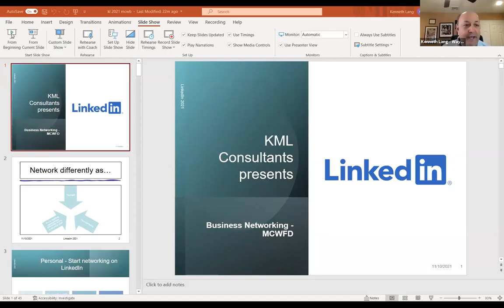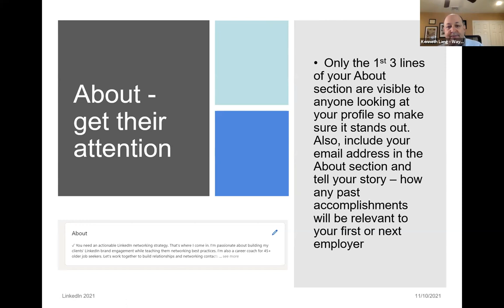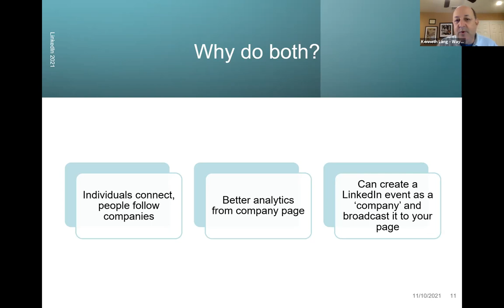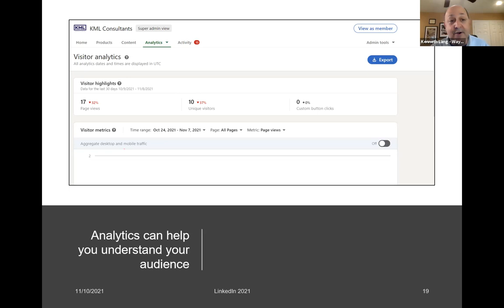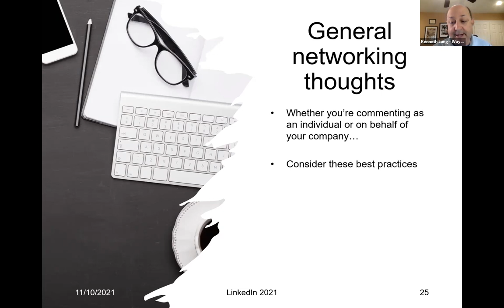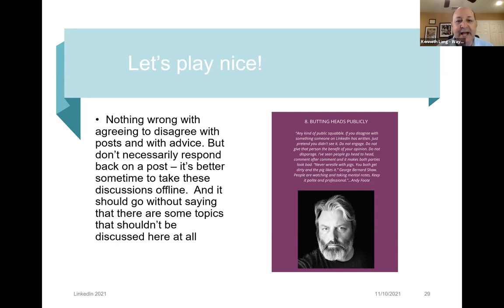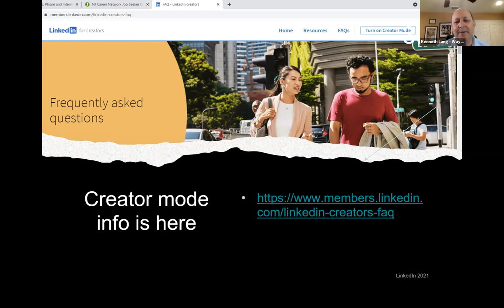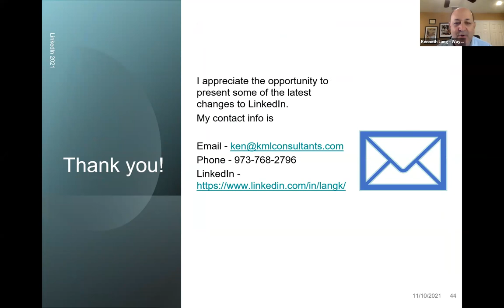Recruiting on LinkedIn Through Branding By Kenneth Lang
What you will learn:
Recruiting on LinkedIn through branding

It’s not enough to be on LinkedIn – you need to engage there, as yourself and as your company. The Great Resignation is another way that job seekers are deciding to take a break from the usual hiring processes. Why should they use you?  Because you’re active on LinkedIn where you can engage with your employees, with your prospective hires and with your competition. I’ll also be discussing how to use collabetition (NOT A TYPO!)  to your advantage, where you collaborate with your competitors.

A Little About Ken:
Kenneth Lang is the founder of KML Consultants which offers 1-on-1 LinkedIn training and networking best practices to his clients. He facilitates an online weekly LinkedIn Lives on Tuesday afternoons with guests where we discuss LinkedIn best practices. Kenneth is also a volunteer career coach for the Rutgers New Start Career Network which provides older (ages 45+) long-term unemployed New Jersey job seekers with access to free, personalized career services. He also mentors students through William Paterson University’s Pesce Institute.